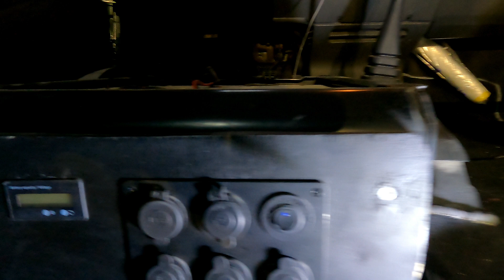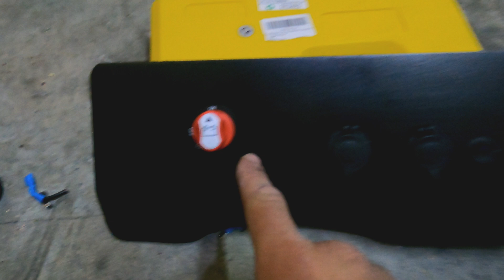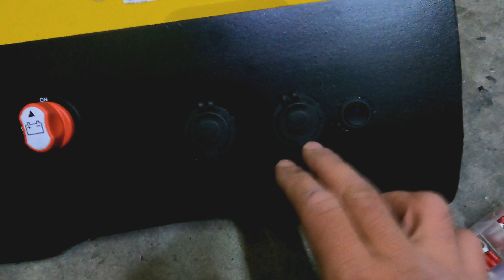TE PUEDE PASAR A TI!! Instalación eléctrica 12v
ES MUY IMPORTANTE QUE VEAS ESTE VIDEO. Hace poco tuve un susto en la instalación eléctrica, si no me llegó a dar cuenta seguramente que algún día hubiera acabado mal. En este video os voy a enseñar lo que pasaba y como lo he solucionado.

TODOS LOS MATERIAL Y HERRAMIENTA AQUÍ 👇🏼

BATERIA AUXILIAR:

PORTAFUSIBLE MEGA 80AH

FUSIBLE MEGA

RELE AUTOMÁTICO

PORTAFUSIBLES GENERAL:

REGLETA DE NEGATIVOS

TERMINALES FASTON

FUNDAS TERMORRETRACTIL

TERMINAL TUBULAR

CABLE 25MM

TERMINALES 25MM

TIJERAS ELECTRICIDAD

FUNDAS TERMORRETRACTIL

CINTA AISLANTE

SOPORTE BRIDAS

INTERRUPTOR DESCONECTADOR 300A

INTERRUPTOR DESCONECTADOR 100A

INTERRUPTOR 220V

INTERRUPTOR 12V

TOMA 12V

INVERSOR 220V: aliexpres

Podéis hacer consultas en la zona de los comentarios.